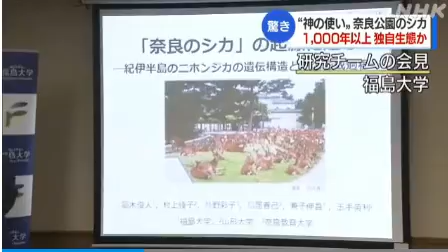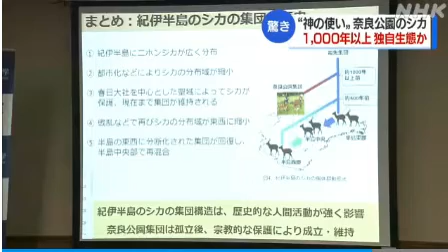神の使い？柵を作って分ければいい 鹿せんべいも廃止で 地域によっては害獣です 奈良(動物愛誤)(農業損害)(經濟損害)(製造車禍.傷人.人身被害(アニマルホーダー.動物囤積症)(狂犬病.Rabies)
全国の野生鳥獣による農作物被害状況について（令和2年度）

猴子、松鼠好可愛，但為什麼不能餵食野生動物？

民眾餵食野生動物的行為會嚴重影響改變動物的覓食行為，
使得野生動物依賴人類的餵養而失去原本的覓食天性，
甚至會進一步向人類索食而產生攻擊行為傷害到餵養民眾本身(臺灣彌猴攻擊遊客的事件)，
對人對動物都沒有好處。而且民眾餵食東西多是人吃的食物或零食並非動物所適合的食物，
長期而言對野生動物健康是很大的傷害，所以愛牠就不要餵牠吃東西。

M系YT民眾的意見
「奈良の鹿愛護会」の会長、誰がやってるのか知ってますか？
８９歳の元奈良市長の大川靖則氏です。
８９歳でいったい何の仕事をしてて、報酬をいくら貰ってるのか？
その辺を明らかにしてくれないと
「材料はタダ同然の米ぬかなのに、たった10枚で200円という鹿せんべいのボッタクリ価格」に誰も納得しませんよ。
既得権益以外の何物でもない。

シカで陽性率36% ヒトからコロナ拡大 昨冬にオハイオ州大調査

神の使い？人間の命と動物の命どっちの大事なのか どちらが優先される？ 奈良県

神の使い？柵を作って分ければいい 鹿せんべいも廃止で 地域によっては害獣です 奈良

神の使い？『自分の財産を自分で守る権利』はどちらが優先される？ 奈良県

奈良公園のシカ 遺伝子配列 保護で１０００年以上独自生態か

動物愛誤
概要

狂犬病

食品媒介によるトキソカラ症(トキソカラ症.犬.貓蛔蟲.Toxocara Canis.Cati)
2.　トキソカラ症の病型